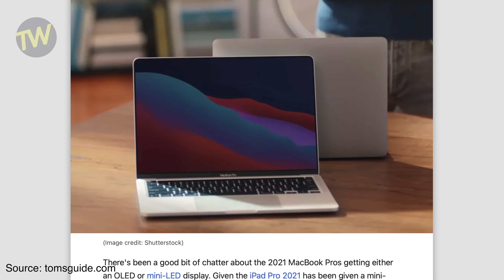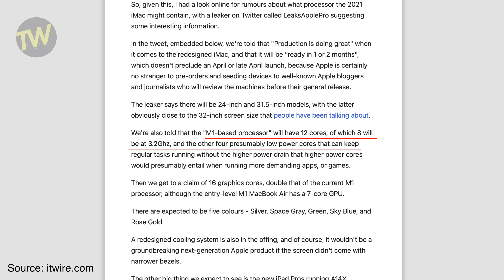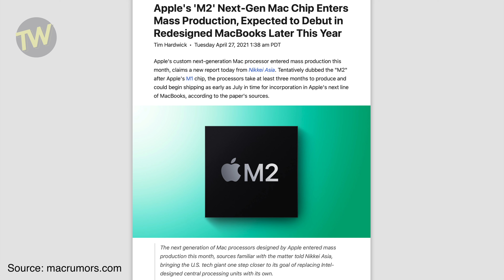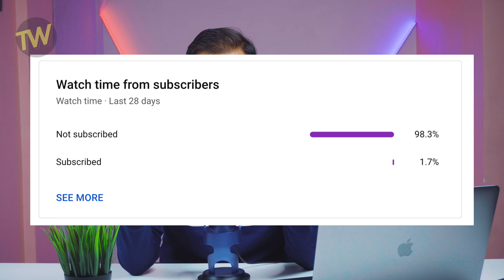M1x MacBook Pro 2021 Confirmed Leaks, New Upgrades & Release Date | M2 in production now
MacBook Pro 2021 gets some confirmed leaks for J314 and J316 models to be launched later of this year. Hacker Group REvil leaked some confidential information that they got from an Apple Supplier Quanta.

MacBook Air with Apple M1 Chip
Mac Mini with Apple M1 Chip
Legion 5 AMD Ryzen 5 4600H
Legion 5 AMD Ryzen 7 4800H RTX 2060